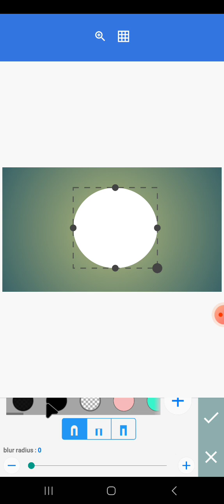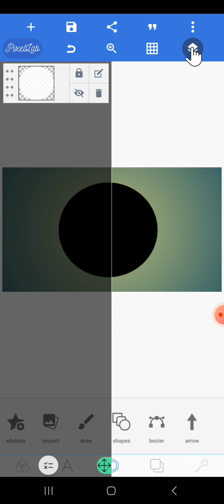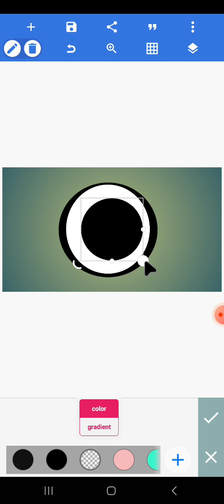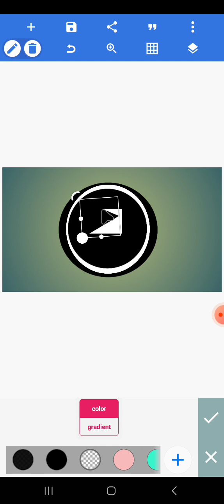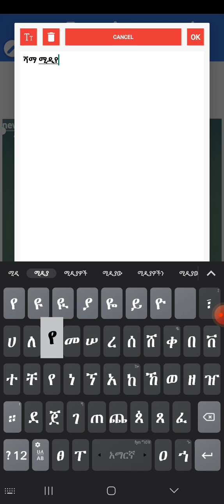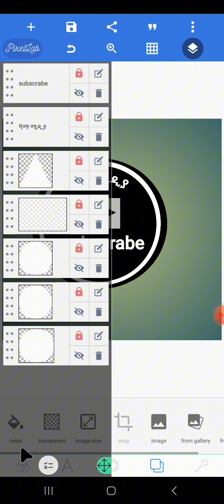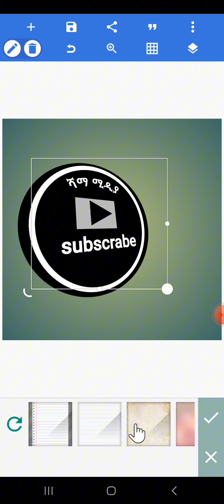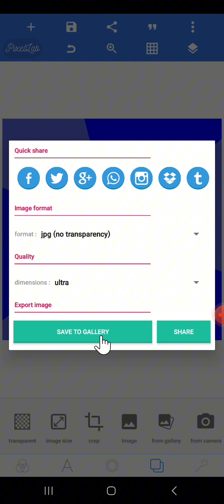አሪፍ የሎግ አሰራር ቅደም ተከተል በPixeilab App